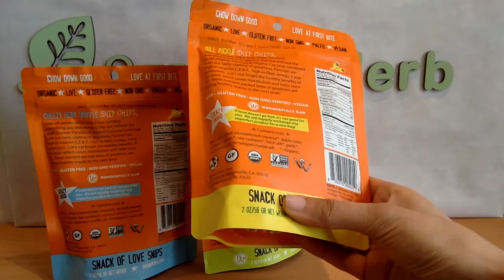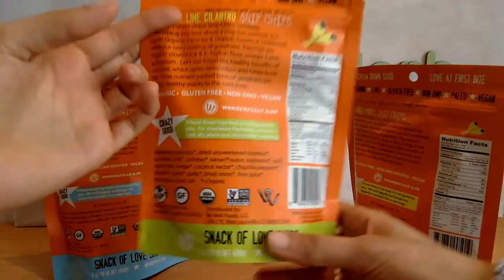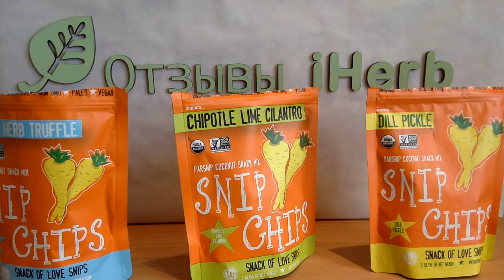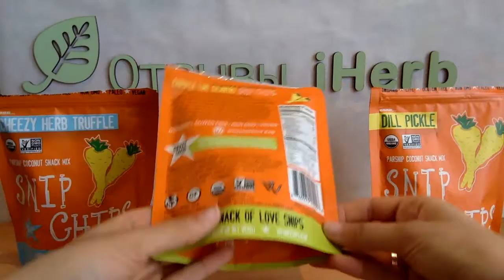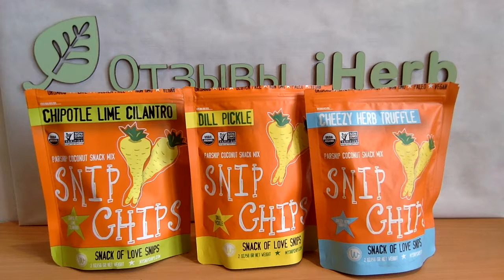IHERB: Wonderfully Raw Gourmet Delights, Snip Chips (Натуральные чипсы) - Видео обзор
Натуральные чипсы из пастернака с различными вкусами. На большого любителя :)

Wonderfully Raw Gourmet Delights, Snip Chips, чипсы с перцем чипотле, лаймом и кориандром (56 г)
Wonderfully Raw Gourmet Delights, Нарезные чипсы со вкусом маринованных огурцов (56 г)
Wonderfully Raw Gourmet Delights, Нарезные чипсы, Сырные трюфели с ароматом трав (56 г)
Цена: $4.34